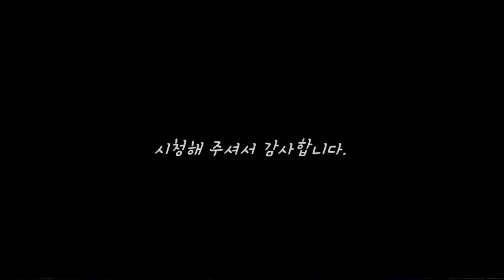체스도마 270x450x50T 한정판 12만원 선착순 매듭 불량도마 355x485x50T 1개 15만원 선착순!!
체스도마 남은수량 15개!!

패턴블량 애듭c타입 체리 판매완료!!

Wood turning - end grain cutting board - turning wood - Resin - 터닝우드 - 엔드그레인도마 - 에폭시레진테이블 - 레진 - 화분 - 레진공예 - 목공예 -